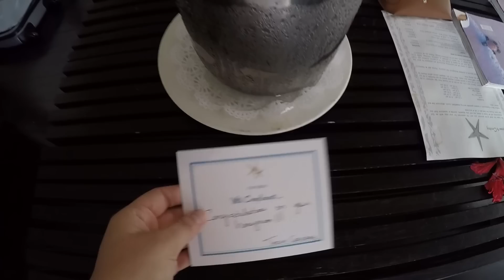Vieni in LUNA DI MIELE con me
Questo è un piccolo "trailer" di quello che è stato il mio viaggio, farvi vedere queste piccole sequenze è un po' come se vi avessi portato nel taschino con me :)